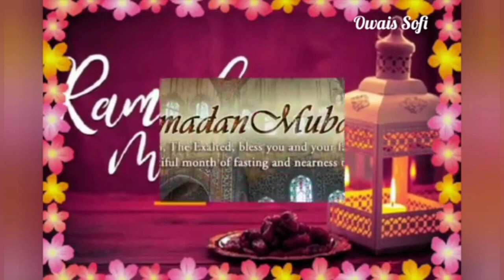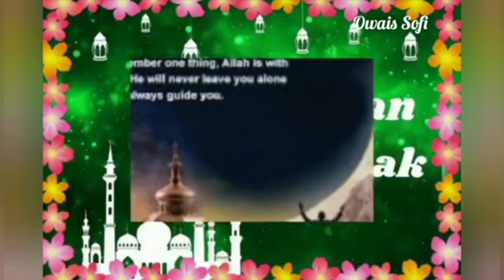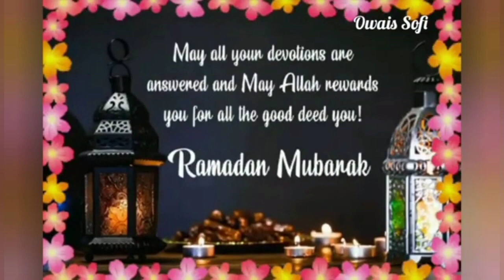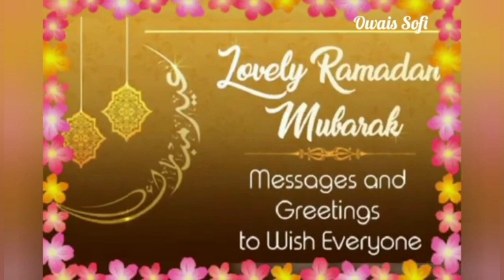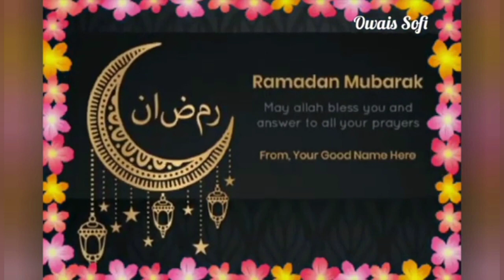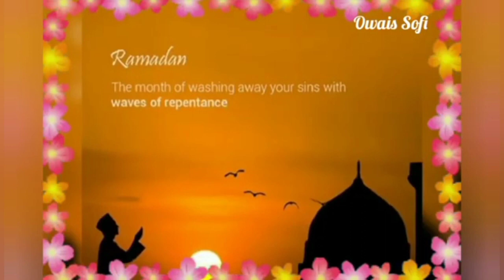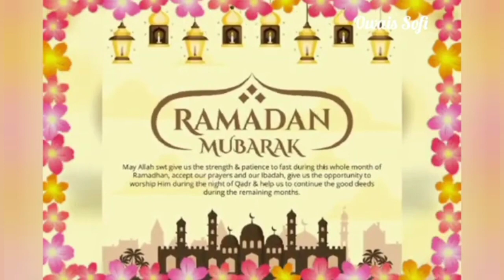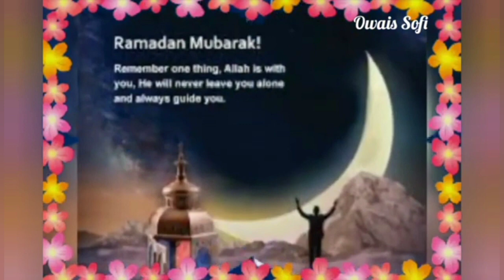Ramadhan Diaries 2022Ramadhan Melodies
Description

Songs

1). Welcome Ramadhan by Mishary Rashid Alafasy.

2). Asalaamu Aliyka by
Maher Zain

3). Hasbi Rabbi bu Sami Yusuf

4). La Ilaha I'll Alanah by Mishary Rashid Alafasy

5). Lap Pe Aah Hai Dua by Eshaan Tamid

This channel does not own rights to any of the music contained in this video.

Likewise, images contained in this video are not owned by this channel.